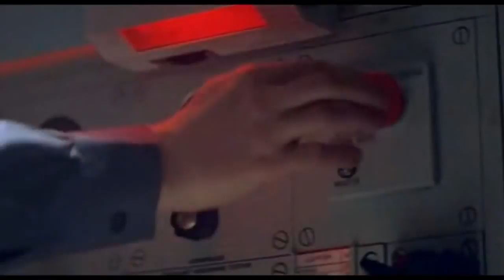Tomorrow Never Dies (1997) Classic Movie Trailers (19th James Bond) Pierce Brosnan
Tomorrow Never Dies Movie Trailer (1997) starring Pierce Brosnan. Be the first to check out new classic trailers and movie clips/teasers, Classic Movie Trailers - The Trailer Lab.

Classic Movie Trailers - The Trailer Lab

Howdy everyone, Classic Movie Trailers - The Trailer Lab channel is your haven to watch brand new movie trailers.

Classic Movie Trailers - The Trailer Lab uploads the best and the newest movie trailers for you to watch and discuss about.

The Trailer Lab playlists contain Top Pick of The Trailer Lab and collective trailers of new movies and more…